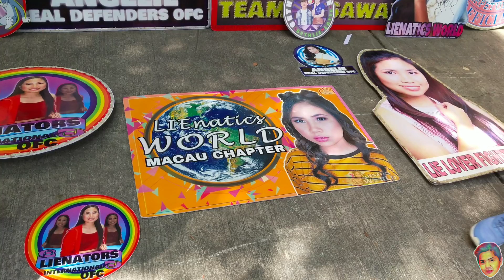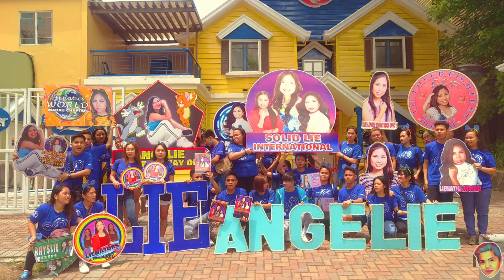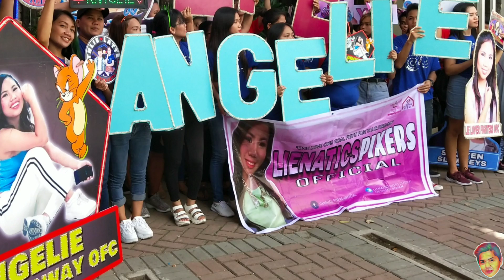The Return of Angelie Reposposa | Team Angelie Fans and the Huge props